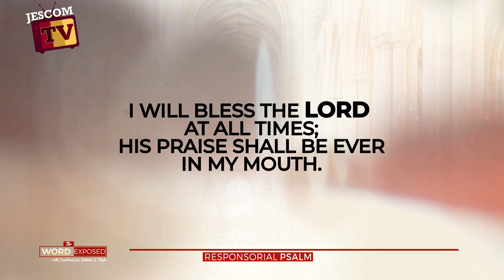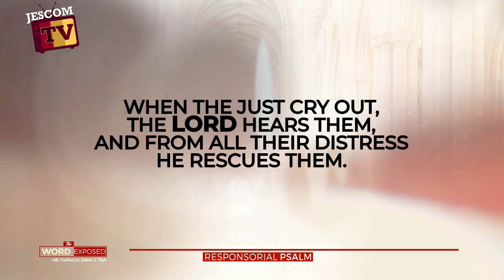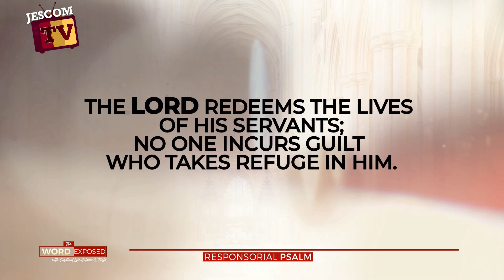PSALM - The Lord Hears the Cry of the Poor (Ps 34)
Psalm for this Sunday's episode of The Word Exposed
Feel free to download the music sheet

R. (7a)  The Lord hears the cry of the poor.
R. The Lord hears the cry of the poor.
The LORD confronts the evildoers,
to destroy remembrance of them from the earth.
When the just cry out, the Lord hears them,
and from all their distress he rescues them.
and those who are crushed in spirit he saves.
The LORD redeems the lives of his servants;
no one incurs guilt who takes refuge in him.